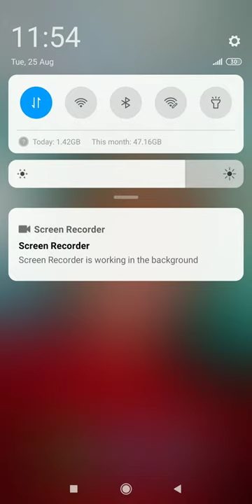Faisal khan dragon land world